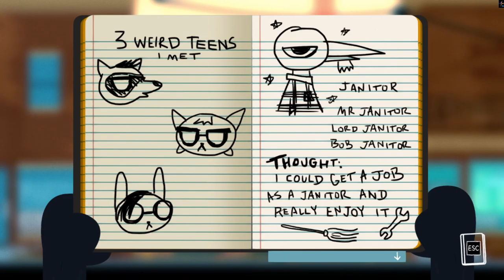Night in The Woods - Epilogue (Stars) (Ending)